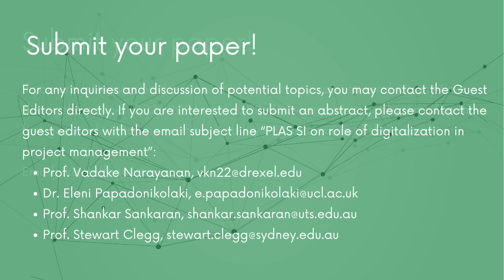The role of digitalization in project management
🗣 Project Leadership and Society offers a new call for papers to collect insights on how digitalization affects and is affected by contemporary phenomena and studies in Project Management.

💻 Submit your paper from NOW until December 30th, 2023. Papers will be considered and published on a rolling basis.

📍 For any inquiries and discussion of potential topics, you may contact the Guest Editors directly: Prof. Vadake Narayanan ; Dr. Eleni Papadonikolaki ; Prof. Shankar Sankaran ; Prof. Stewart Clegg